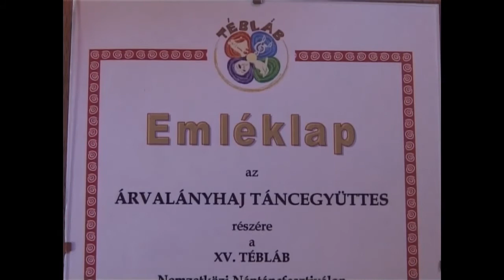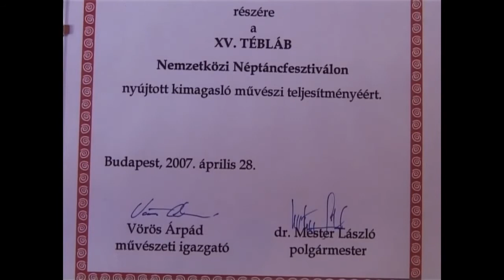Árvalányhaj Néptánccsoport Bikács 2007.